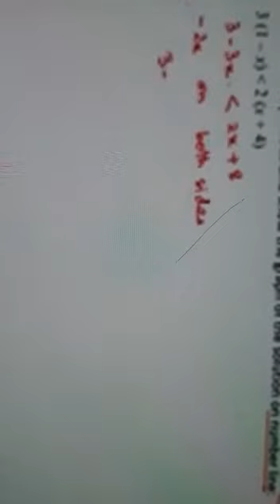CLASS 11 MATHS TOPIC MATHS LINEAR INEQUALITY Q'S PART 7